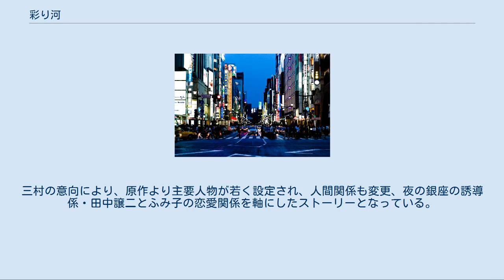彩り河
『彩り河』（いろどりがわ）は、松本清張の長編小説。
『週刊文春』に連載され（1981年5月28日号 - 1983年3月10日号）、1983年7月に文藝春秋から刊行された。
 銀座に集まる財界人の、闇の人間関係を背景に起こる、連続殺人事件を描く長編サスペンス。
 1984年に松竹で映画化されている。
 夜を迎える銀座通り 井川正治郎は、かつては東洋商産の取締役だったが、56歳となった今は、首都高速料金所の通行券授受員となっていた。
ある日、霞が関料金所で、以前親しかったホステスの山口和子が、井川のかつてのライバルで現在は東洋商産の社長となっている高柳秀夫と、同じ車に同席しているのに出くわす。
井川はとっさに通行券に以前和子との間で使っていた通信文を書き、渡す。
和子となんとか話がしたいと思った井川は、和子が現在自由が丘の豪邸に住み、銀座七丁目の会員制クラブ・ムアンのママとなっていることを突き止める。
クラブ・ムアンを訪ねた井川だったが、和子から黙殺の仕打ちにあう。
すごすご店を出た井川は、原田と名乗る男に出会う。
原田（実の名前は山越貞一）は、井川が和子とパトロンとの間の連絡係をしていると睨み、絡んできた。
原田は井川に、和子のパトロンが高柳ではなく、もっと大きな財界の実力者であると言う。
 原田、つまり山越貞一は、財界雑誌「フィナンシャル・プレス」に情報を提供していたが、経営の悪化している東洋商産の社長が和子に大金を援助できるはずがないと考え、また東洋商産が銀行から特別な融資を受けず、借入金もなくやっているのを不審に思っていた。
山越は高柳に冷遇されている前社長の江藤達次に接触し、山梨県の山林資産の情報を得る。
現地で調べ、その山林は抵当にも入っていないことがわかったが、近くの温泉宿で名前を見た「寿永開発」なる会社が、東洋商産と関係があるのではないかと疑いを持ち始める。
山越は、寿永開発が、増田ふみ子がママをつとめる銀座のクラブ・たまもで、東洋商産から接待を受けているらしいと探りを入れていく。
 山口和子は、5月下旬からクラブ・ムアンに姿を見せなくなった。
睡眠薬による自殺未遂などの噂が流れる中、井川正治郎のもとに和子から会いたいと通信が来る。
和子は井川に、高柳は自分のパトロンではなく、自分が別の実力者に指示されていることを告げる。
半信半疑の井川だったが、8月20日、有楽町の映画館で、和子は死体となって発見される。
 1984年4月14日に公開。
製作は松竹・霧プロダクション、配給は松竹。
映画化が決定した当初、監督は野村芳太郎と告知されていたが、のちに、『天城越え』を監督した三村晴彦に変更となった。
三村の意向により、原作より主要人物が若く設定され、人間関係も変更、夜の銀座の誘導係・田中譲二とふみ子の恋愛関係を軸にしたストーリーとなっている。
ラストも異なる。
現在はDVD化されている。
 他